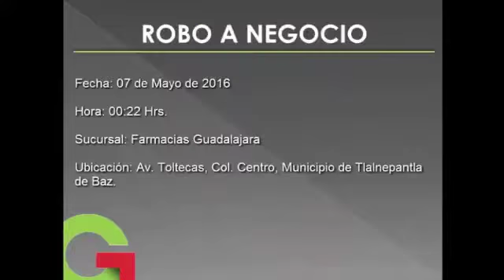Proyecto Muévete Seguro capta imágenes fundamentales en línea de investigación CES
Cámaras del proyecto muévete seguro juegan un papel clave en las líneas de investigación de la Comisión Estatal  de Seguridad Ciudadana (Caso: Farmacias Guadalajara)